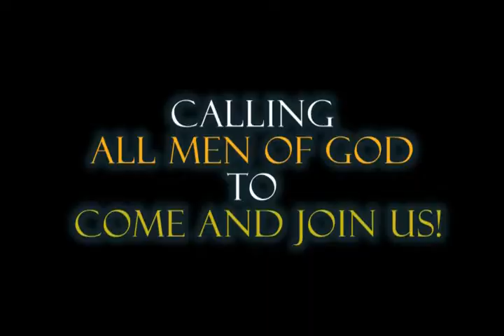Knights of the Kingdom - A Gathering of Warriors_mpeg4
KNIGHTS OF THE KINGDOM
will be having
A prayer intercession, "A Gathering of Warriors"

March 16, 2013 (Saturday) 11am
at Maranatha Christian Fellowship Tabernacle

If My people, who are called by my name, will humble themselves and pray and seek My face and turn from their wicked ways, then I will hear from heaven, and I will forgive their sin and will heal their land. -2 Chronicles 7:14